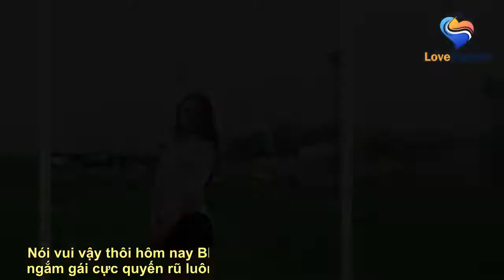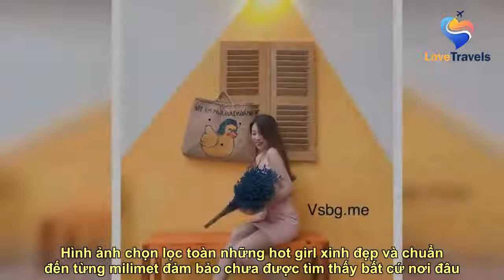Chảy Dãi 45+ Hình Ảnh Gái Đẹp Mặc Zip Ngắn Cực Xinh & Gợi Cảm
See full article at:
  Ảnh Girl Xinh Mặc Zip Dễ Thương!  Con gái sinh ra là để đẹp và được con trai ngắm.  Đó là một vẻ đẹp tìm ẩn nhưng không cho phép chúng ta chạm vào, vì chạm vào thì nó không còn đẹp và tìm ẩn.  Nói vui vậy thôi hôm nay Blog xin giới thiệu đến các bạn một iteam ngắm gái cực quyến rũ luôn là ngắm gái đẹp mặc zip